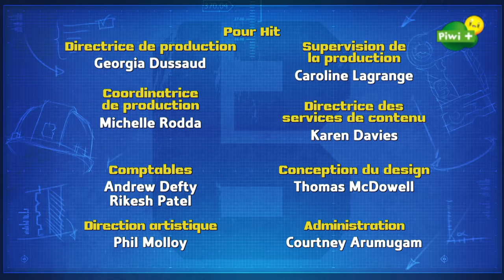BOB LE BRICOLEUR- Episode Le garage de Philippe - ton dessin animé sur Piwi+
Retrouvez les épisodes inédits de Bob le bricoleur sur Piwi+ et myCANAL
Avec le travail d'équipe et la construction au cœur de la série, Bob et ses amis démontrent le pouvoir de la pensée positive, de la résolution de problèmes et de l'autonomisation. Pour eux, le plaisir est de faire le travail !